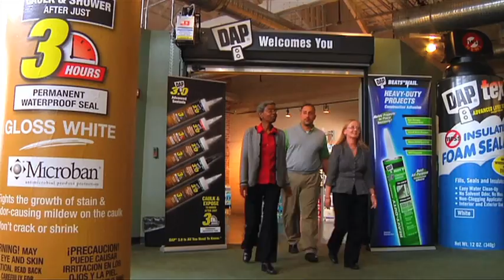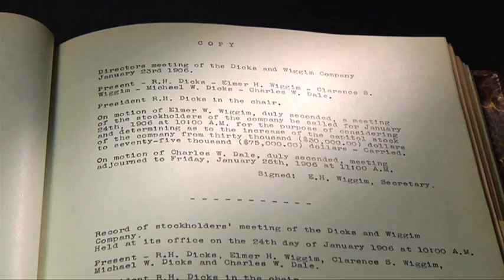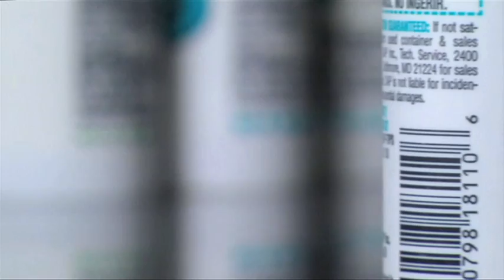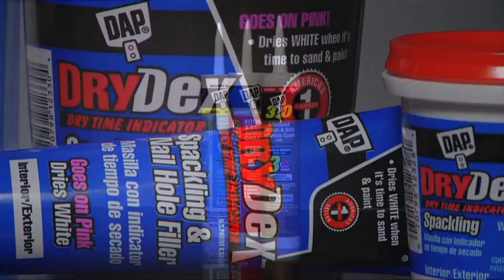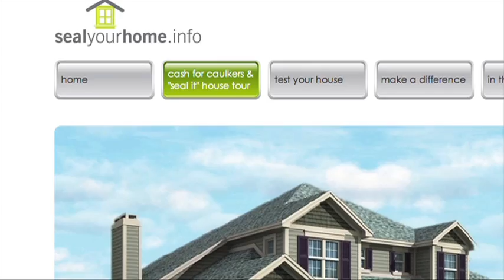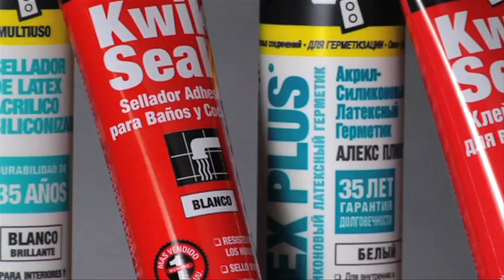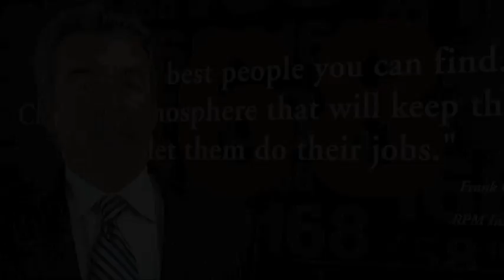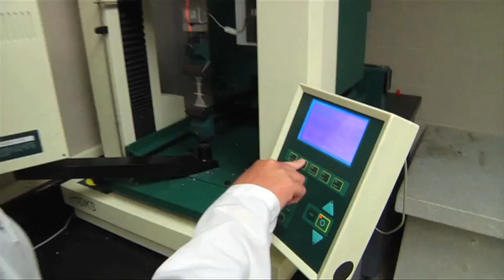DAP: 150 Years (and Counting) of Innovation